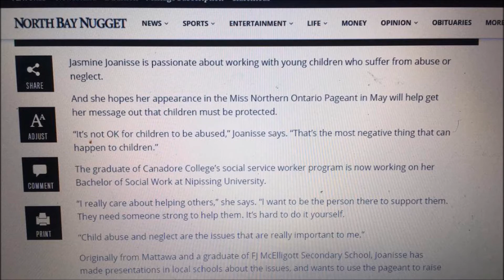Jasmine Joanisse for Miss North Ontario 2019